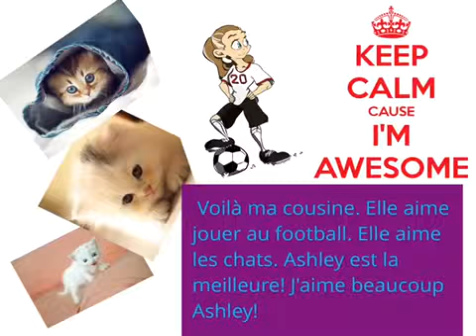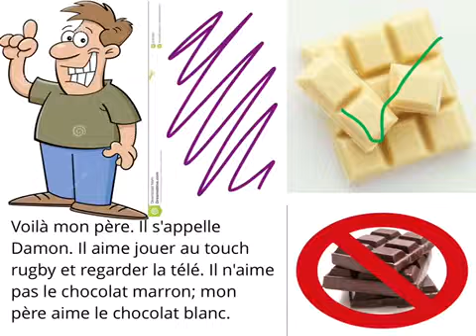Millys family book